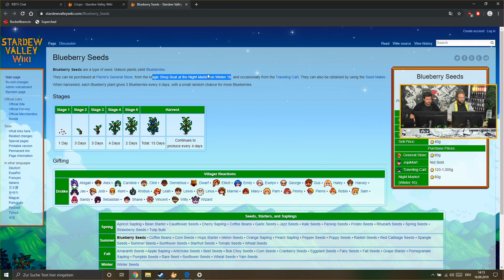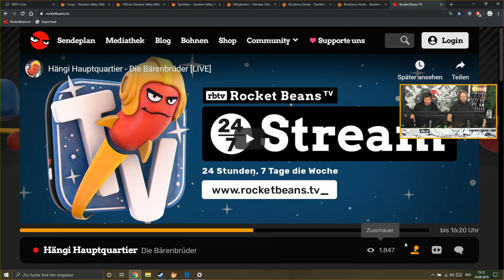Stardew Valley mit den Bärenbrüdern Tobi & Doom | 18.09.2019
Die Bärenbrüder sind wieder da und greifen mit ganzer Pfote in den Honigtopf der tollen Spiele. Heute haben sie sich Stadew Valley ergaunert, was sich so gleich spielerisch zu Gemüte geführt wird.